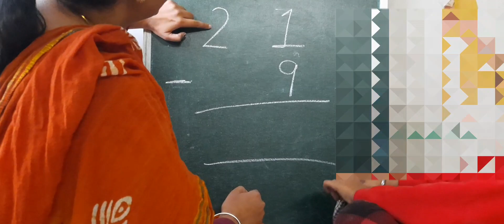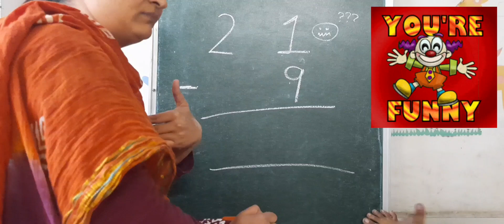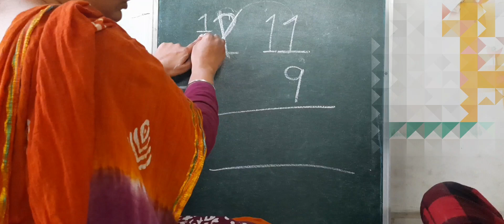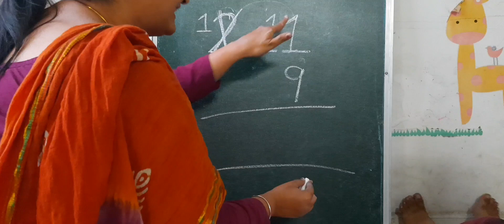Teach BORROW- SUBTRACTION SUMS in Funny Way | Play Based Learning | How To Teach Subtraction To Kids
Let us make learning as fun | Since autistic kids find it difficult to show interest in studying, we can try different fun ways to make studying fun for them... This video is made to show parents that If you try to be creative and playful, the kids start showing interest and they learn concepts much faster.

Lets Conquer Autism. Autism is Curable Only With Special Techniques, Hardwork, Patience and Consistency.